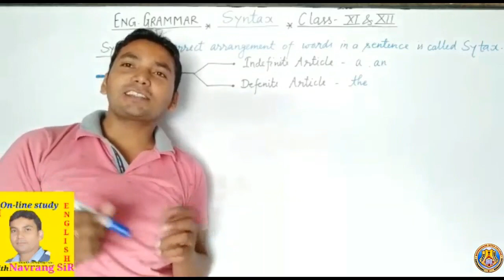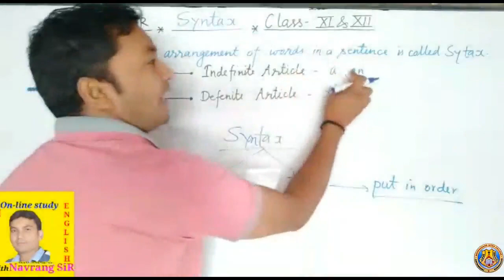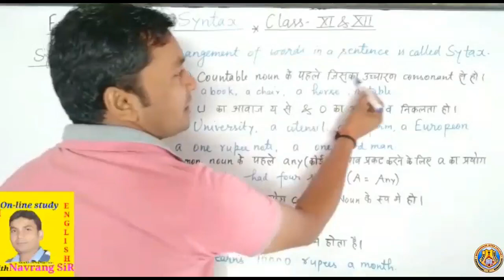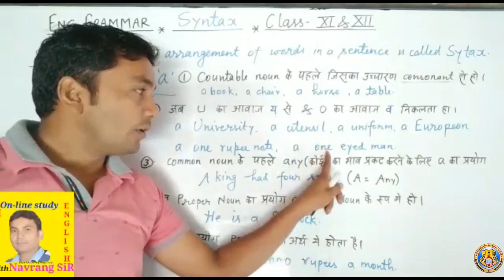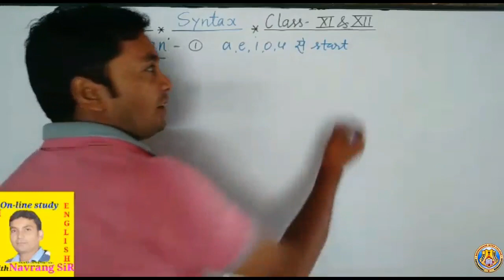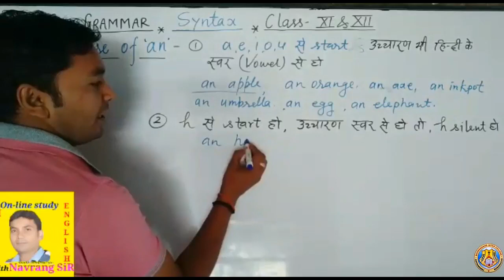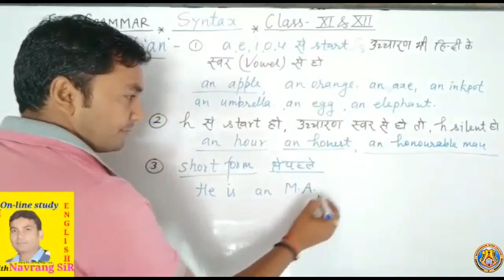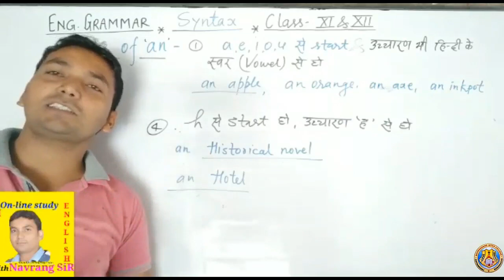Class XI & XII English II Syntax By Navrang Sir